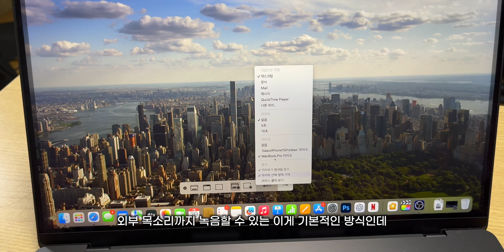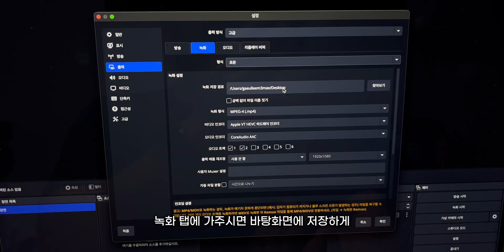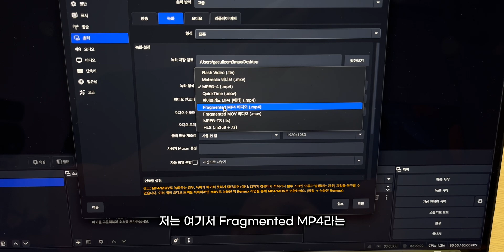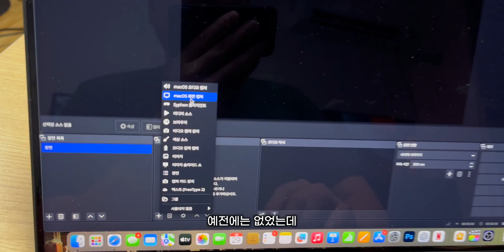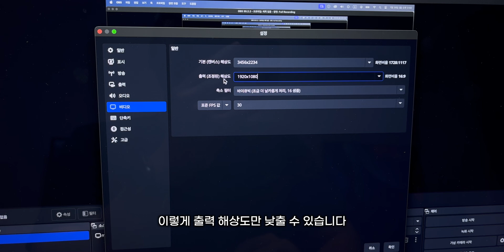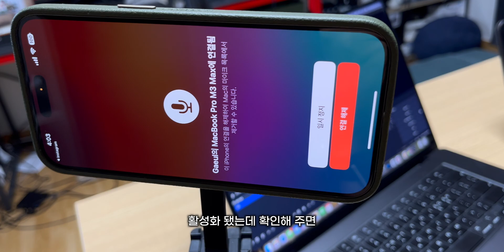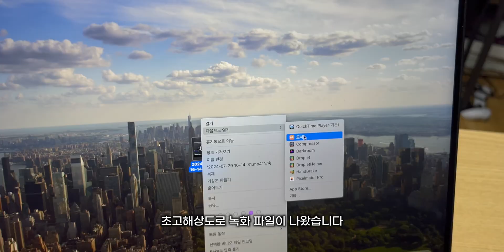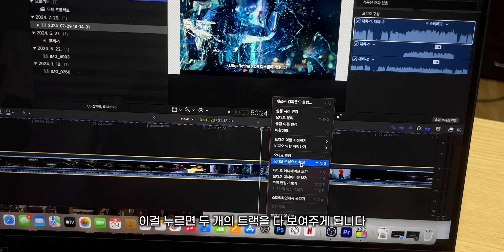맥북 활용 필수 꿀팁! 👨🏻‍💻 사운드까지 싹! 무료로 손쉽게 화면녹화 파워업하는 방법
화면녹화를 해야할 때 불편한점 있으셨죠? 맥북 순정 기능은 간편하지만
내부 사운드가 녹음되지 않아서 별도의 사운드 확장 프로그램을 깔고
추가 설정을 해야했습니다.
또 녹화가 중단된 경우 간혹 날아가는 경우도 있으셨을 텐데요.
무료로 쓸 수 있는 macOS OBS 프로그램을 사용하면 멀티 오디오를 화면녹화와
함께 사용하시고 녹화 형식도 내가 편한대로 지정할 수 있습니다.
기존에 방송용으로만 사용했다면 macos에서 녹화용으로도 매우 좋으니까
이번 기회에 알아두시고 윈도우 컴퓨터 뿐만 아니라 맥북, 맥미니 ,아이맥에서도
편하게 사용해보세요. 새로나온 맥북 에어 M3로 입문하셨다면 특히 추천!!

*내용 챕터

00:00 소개 및 macOS 화면녹화 기본
00:56 최신 OBS 설치하기
01:39 멀티 사운드 녹화 및 녹화 형식 지정
03:55 전체화면 녹화 설정
06:18 멀티 오디오 트랙 할당하는 법
07:47 프로그램별로 활용하는 방법